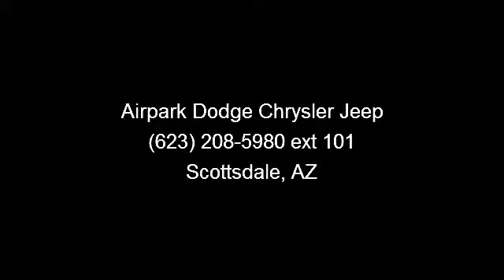2011 Dodge Durango - Airpark Dodge Chrysler Jeep - Scottsda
Call ASAP! Best color! Are you interested in a truly fantastic SUV? Then take a look at this fantastic-looking 2011 Dodge Durango. You, out on the road in this wonderful, one-owner Durango, would look so much better than it sitting here, all sad and lonely, on our lot. It's only known one loyal master, but now it's ready to be loved again. Come get it! Dodge Certified Pre-Owned means you not only get the reassurance of a 3Mo/3,000Mile Maximum Care Limited Warranty, but also up to a 7-Year/100,000-Mile Powertrain Limited Warranty, a 125-point inspection/reconditioning, 24/7 roadside assistance, rental car benefits, and a complete CARFAX vehicle history report.